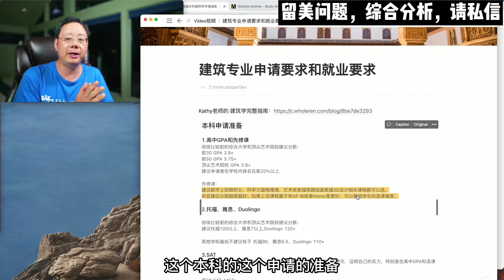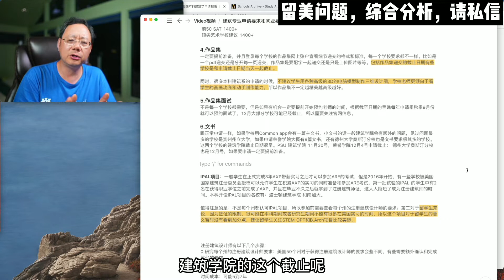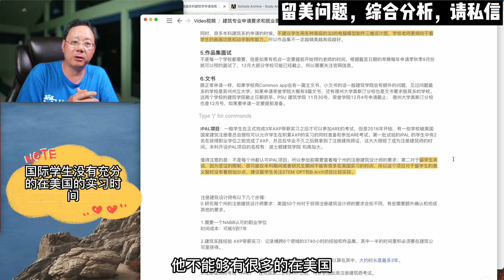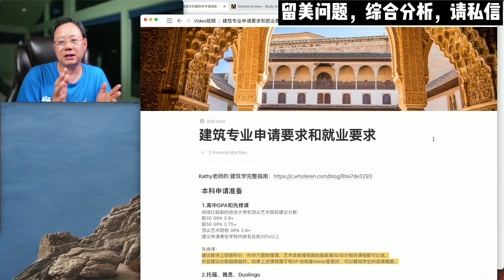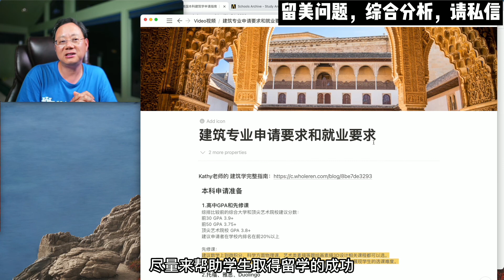第575期 建筑专业申请有何要求？就业有何要求？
建筑专业的申请有什么要求？就业有什么要求？建筑专业本科的申请准备，需要高中的GPA和先修课，前30的学校GPA要达到3.9，艺术院校GPA也要达到3.8以上。关于先修课的选择有哪些建议？国际学生需要考雅思托福吗？由于建筑专业涉及到艺术领域，所以很多学生需要准备作品集，每个学校作品集的要求都不同，需要特别注意。开设IPAL项目的学校可以更早拿到执照，但不是每个州都认可IPAL项目，参加之前需要看州的具体要求。本期陈航老师为我们介绍一下建筑专业的申请和就业要求。